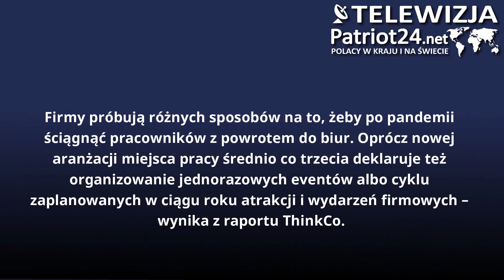Pracownicy uzależniają powrót do biura od atrakcji. Firmy inwestują w przestrzenie eventowe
Firmy próbują różnych sposobów na to, żeby po pandemii ściągnąć pracowników z powrotem do biur. Oprócz nowej aranżacji miejsca pracy średnio co trzecia deklaruje też organizowanie jednorazowych eventów albo cyklu zaplanowanych w ciągu roku atrakcji i wydarzeń firmowych – wynika z raportu ThinkCo. Zmieniają się również same biura, które ewoluują stronę przestrzeni spotkań, pracy zespołowej i budowania relacji, a coraz częściej pełnią też funkcję centów kulturalnych i eventowych. Tego typu wydarzenia przyciągają pracowników – blisko 2/3 deklaruje, że uzależnia termin przyjścia do biura od harmonogramu atrakcji.